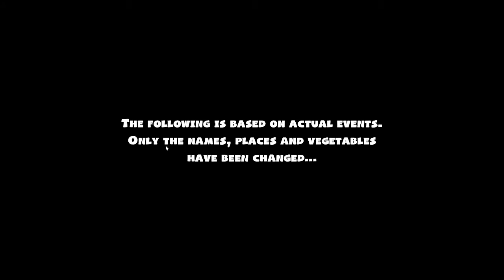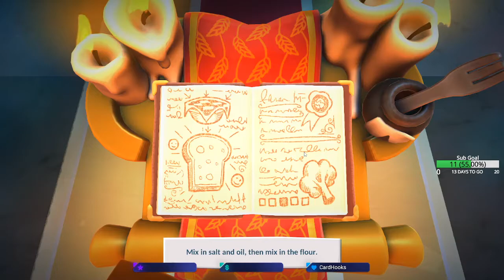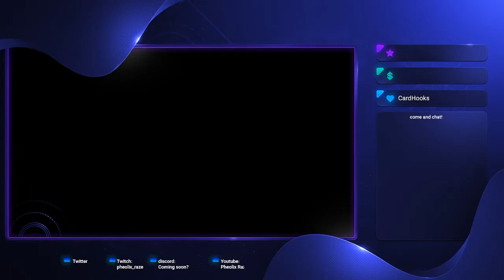Overcooked with marjonxxxx, hero55555f and JustFunPlay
Watch us struggle chaotically to fill in those orders!

Featuring the dutch squad from Banter Brigade.
Marjon, marjonxxxx
fin, hero55555f
fox, JustFunPlay